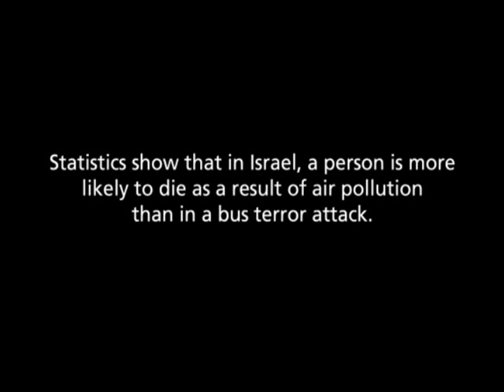Ticking Bomb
Greenpeace Good Work
Israelis tend to see terror attacks as a greater danger than air pollution.
Most of the state budget go to the security issues and almost nothing is invested in renewable energy and environment...
The goal here is to raise the awareness of the Israeli public to the problem of air pollution and prevent the establishment of another coal-fired power plant station in Israel.